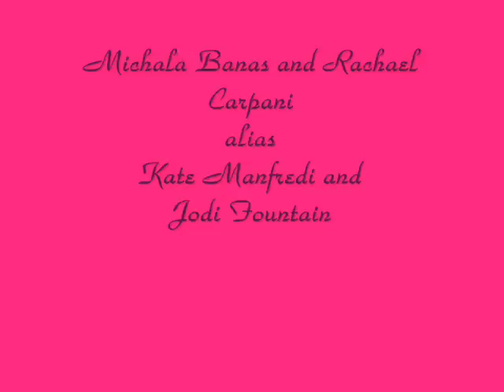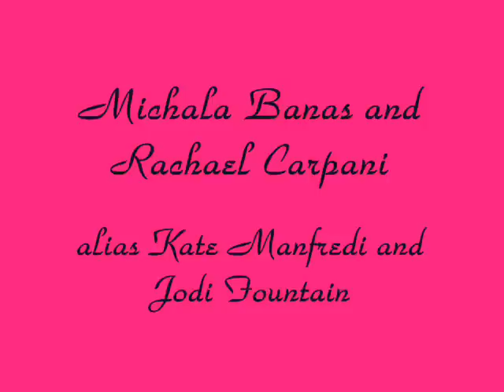Michala Banas and Rachael Carpani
About Michala Banas and Rachael Carpani alias Kate Manfredi and Jodi Fountain